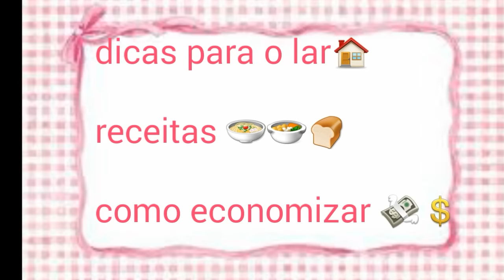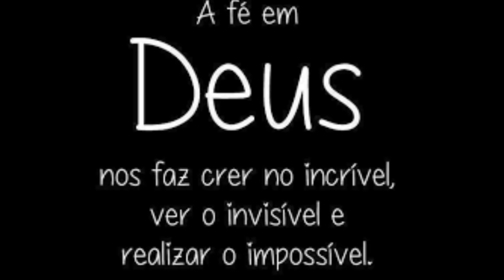Vlog :rotina de sexta-feira e sábado /vivi carmo 🍗🍜🍓🍅💖